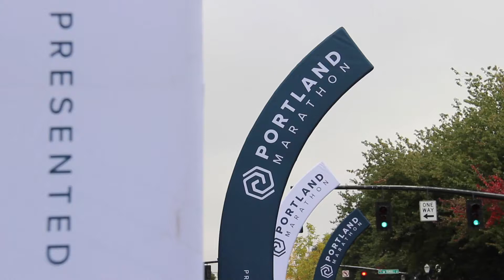2019 Portland Marathon Half Marathon: Kristy Dobrauc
Kristy Dobrauc in the 2019 Portland Marathon Half Marathon.